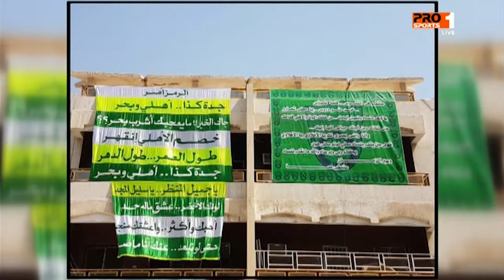MBC PRO SPORTS -اللاعب 12- الموسم 1 - الحلقة 139